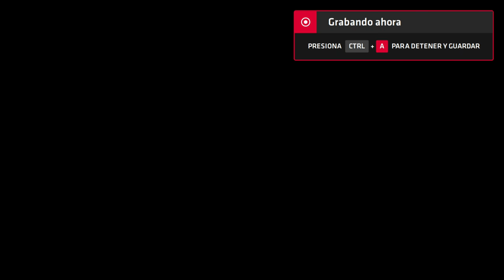Neptune777 Forza MAX Next Layer Battle Arenas part 2